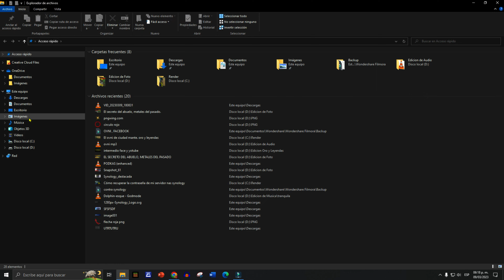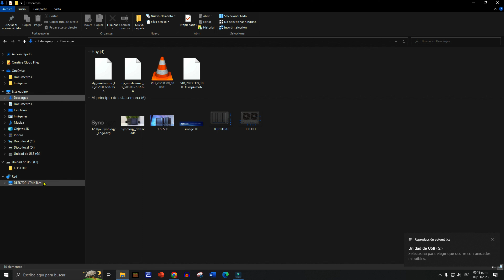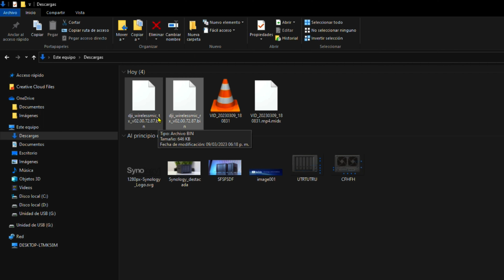DJI MIC en PROBLEMAS ! Nueva actualización. DJI MIC - Firmware v02.00.72.87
DJI MIC PROBLEMAS DE INTERFERENCIA . Hola amigos en este vídeo les enseño a corregir los problemas que está pasando los micrófonos inalámbricos Dji mic con la nueva actualización de software que ha llegado vamos a corregir estos problemas para que ya no ocurran DJI MIC estaba teniendo problemas de sincronía y también de que metía ruido al conectarle ciertos cables esto lo vamos a solucionar el problema de sincronización del audio y de la interferencia que estaba obteniendo de manera manual y también vamos a solucionarlo actualizando nuestro DJI MIC.
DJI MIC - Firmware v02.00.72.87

Aquí te dejo el link del vídeo con la configuración completa y las pruebas que le hicimos